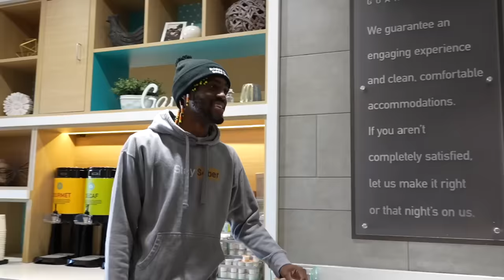We Almost Knocked Him Out!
330 West 2nd St N